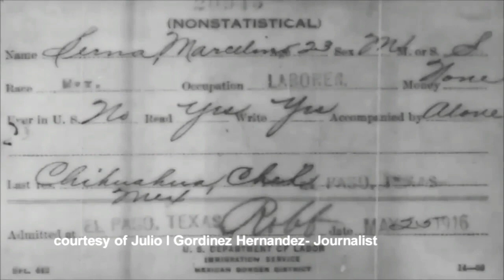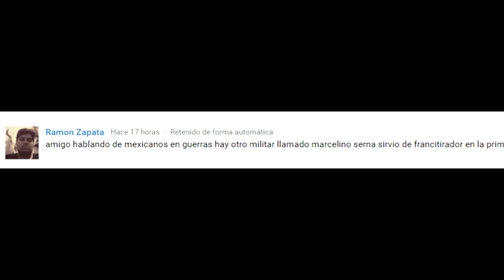Héroe Mexicano de la 1era Guerra Mundial | Marcelino Serna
BM1984 es un canal de Youtube 100% Mexicano dedicado a:

♦Todos los ciudadanos honrados y trabajadores del país
★El Ejército, Marina y Fuerza Aérea mexicanos
♦Los policías que se comprometen con México

Aquí hallarás vídeos de nuestras fuerzas armadas, Ejercito Mexicano, Armada de México, música mexicana, historia, política (apartidista) y más.

I███████████████████].

**Todos los comentarios ofensivos son eliminados**

Ejército mexicano, marina armada de México, soldados mexicanos, sedena, semar, fuerza aérea mexicana, FAM, aviones de la Fuerza aérea mexicana, día del ejército mexicano, día de la marina de mexico, ejercito mexicano vs narcos, marina mexicana vs narcos, arma mexicana, fuerzas armadas mexicanas, desfile militar mexicano.